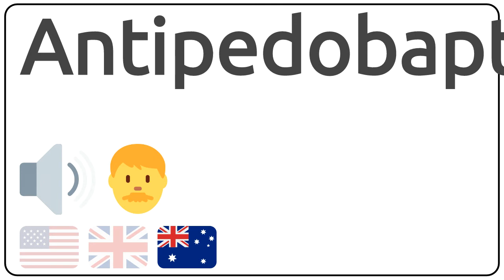How to pronounce Antipedobaptism in english?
How to pronunce Antipedobaptism in english
How to pronunce Antipedobaptism in american accent 🇺🇸?
How to pronunce Antipedobaptism in british accent 🇬🇧?
How to pronunce Antipedobaptism in australian accent 🇦🇺?

Como se dice Antipedobaptism en ingles?
Como se pronuncia Antipedobaptism en ingles?